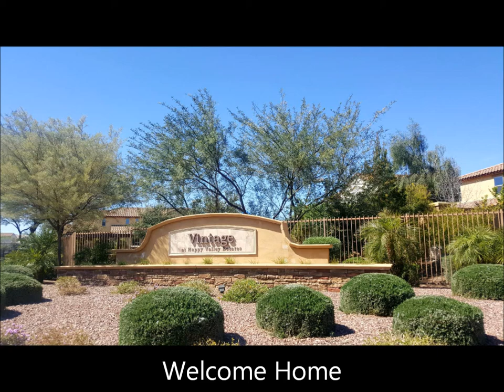New Listing Gated Community - "Vintage at Happy Valley Estates" 5BD 4BA 2,918 SF -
This Beautiful Home Offered At $399,000 - MLS #5580270
Welcome to Vintage at Happy Valley Estates, 5BD 4BA 2,918 SF
"Premier Gated Community" with just 35 homesites. This 5 Bedroom 4 Bath homes shows model perfect and is Ideally designed for family living & entertaining! Upgraded elevation features stone front accents, front porch, formal living room leads you through the butler's pantry to the spacious Gourmet Kitchen. Every cook's delight w/upgraded raised panel staggered cabinets crown molding, granite slab counter tops with oversized island, undermount sink, upgraded GE Profile® Stainless Appliance Package including Double Ovens, Microwave Oven, Refrigerator and Gas Cook Top, Microwave Oven, Dishwasher , Walk-In Pantry, Extensive Use of 18" Ceramic Tile and Custom Aftermarket Lighting Package Throughout Home.  Beautiful kitchen seamlessly flows to the large family / great room (with surround sound prewire) leading to the full length covered patio while overlooking the mature living style backyard. Custom built in gas bbq outdoor kitchen with KitchenAid® Refrigerator raised gathering/seating complete with custom gas fire table. Stamped stained concrete slab and full length covered patio overlooking the lush green yard with mature shade trees with no direct neighbors behind you. Providing you with total privacy when entertaining under the stars during the cool Arizona nights. All while the gas fire table flickers in the night warming the air. Home features highly sought out large "downstairs master retreat" and master bath with dual vanities, large garden soaking tub separate shower and walk in closet. Additional oversized secondary bedrooms all come with spacious walk in closets as well. Lower level features, formal living room, kitchen, great room, master retreat and bath, powder / guest bath, storage area and large working laundry room with cabinets and utility sink. Traveling upstairs you are greeted with upgraded bonus / game room, loft, oversized bedroom two (14 x 12) with jack n jill bath leading to bedroom three, guest bedroom 4 easy access to bathroom 3 plus additional bedroom 5 or private office overlooking the front of the home. All bathrooms are complete spacious dual vanities with the exception of the guest powder room downstairs. Home is energy efficient with custom wood blinds, dual low-e windows, custom window treatments, ceiling fans, electronic thermostat and two trane ac units. This private 35 homesite Gated Community has a private park, gazebo with bbq, playground, and kid friendly cool splash pad for those warm summer days!! Vintage at Happy Valley Estates is perfectly located in the North Valley with easy access to both the 101 and I-17 freeways, Arrowhead Mall, restaurants, spring training sports complex, professional sporting events venue, Shops at Norterra, grocery stores, movie theaters, Deem Hills Recreation Park with soccer fields, private restrooms, children's playground, dog park, hiking and biking trails and Thunderbird Conservation Park with amazing hiking with beautiful views of the Arizona Sunsets. Community provides excellent Deer Valley School district located just mins between Sandra Day O'connor and Mountain Ridge High Schools and the Award Winning Stetson Hills K-8 Elemenatry School earnig a spot on the 40 Arizona Public Schools A+ School of Excellence™ Awards List!! Continued higher level education at the Glendale Community College North Campus just 3-5 mins west. edible location close to 101, restaurants, spring training, pro sports, schools and so much more! This is truly a "Turn Key" home needing nothing but your family to complete... call Team Patterson Homes at for your private showing!!